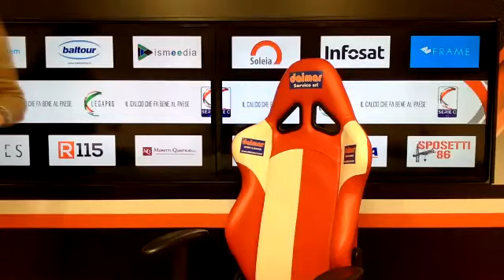Conferenza Stampa: Teramo - Bisceglie 2-0